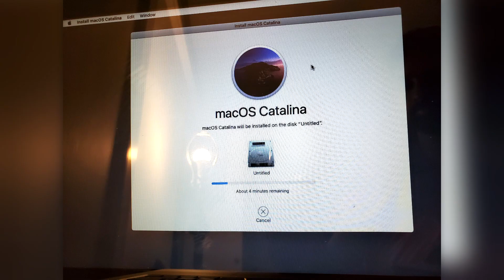Macbook Pro 2012 A1278 Disassembly and cleaning (Refurbishing laptops part 2)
In this video, I am disassembling  this macbook pro 2012 and cleaning it.
Install a new ssd. Reapply thermal paste